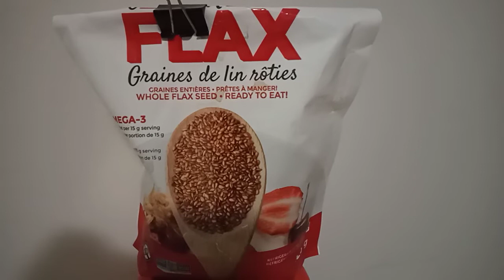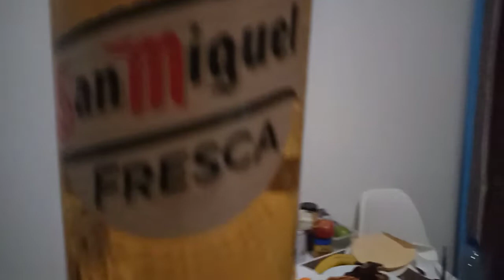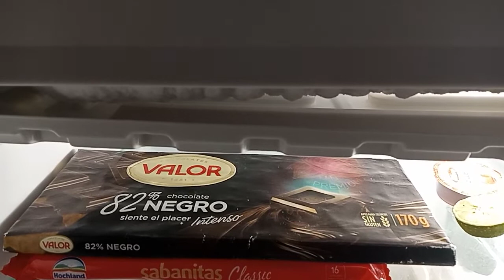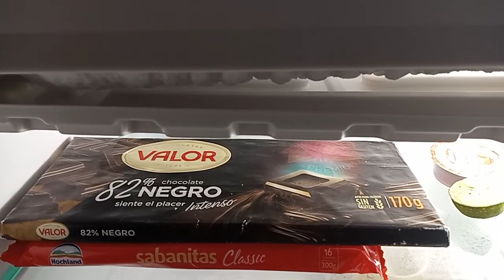A typical Christmas Eve for an OFW in Africa